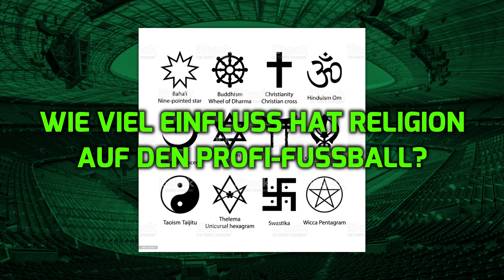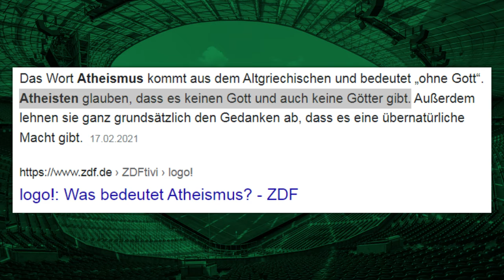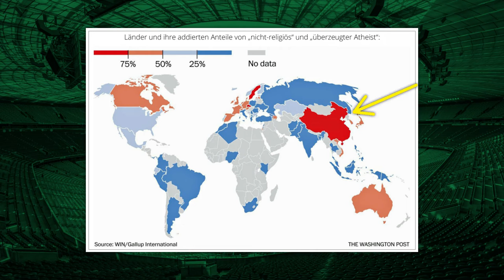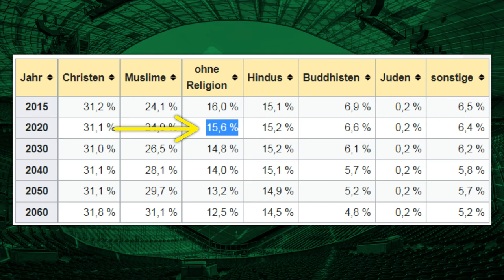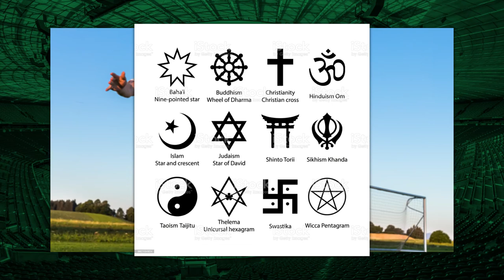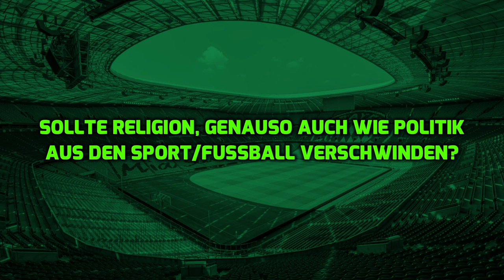Warum gibt es kaum noch offen Atheistische Fußballspieler?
Im diesen Video erkläre ich euch. Warum der Profi-Fußball hauptsächlich von religiösen und gläubigen Fußballer (wie Pelé, Kanté oder Özil) dominiert werden. Und wir klären die Frage. Ob es auch offen nicht religiöse Fußball-Profis existieren und wieso diese häufig schweigen?